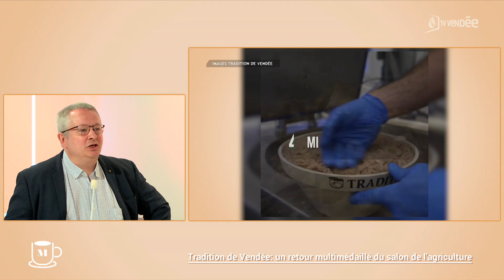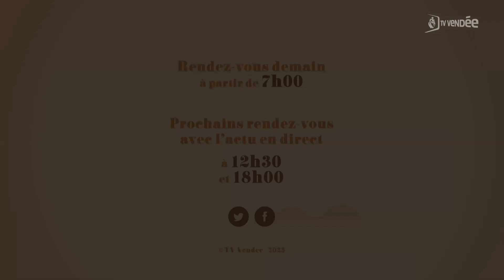Pierre-Alexandre Mainjolle - l'invité de la matinale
Pierre-Alexandre Mainjolle, chef de secteur - tradition de Vendée
Tradition de Vendée un retour multimédaillé du salon de l'agriculture